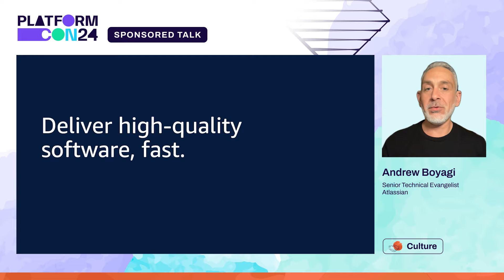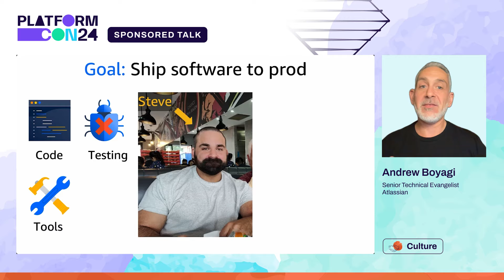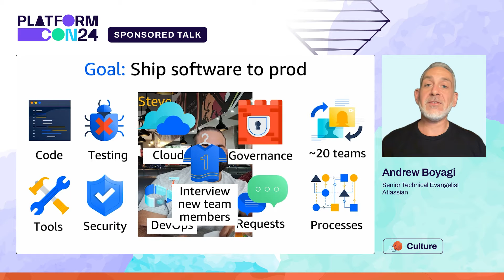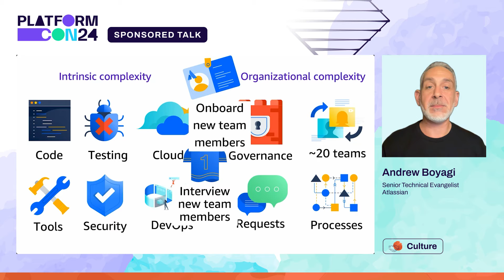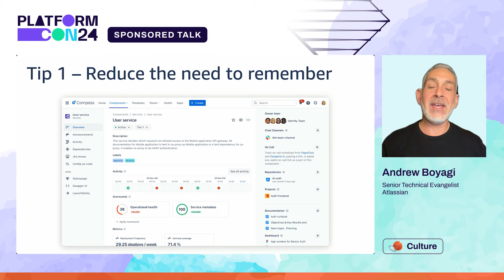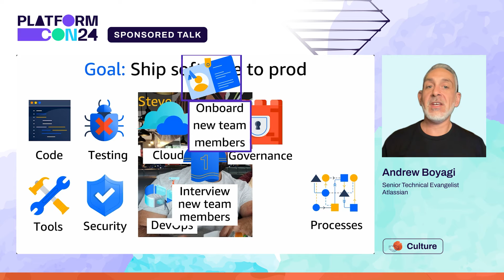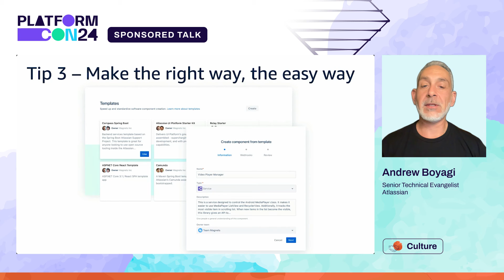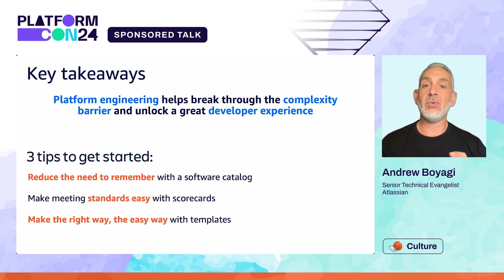Reduce complexity, improve developer experience with platform engineering - Andrew Boyagi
Devs need to know and do more. With increasing pressure to deliver secure software faster, something has to give. Join this talk and explore how an Internal Developer Platform (IDP) can reduce complexity and unlock your team's potential.

Engineering teams are increasingly choosing to build and run critical workloads on cloud infrastructure for increased scale, speed, and reliability. However, microservice sprawl, disconnected data, and distributed autonomous teams create complexity that negatively impacts developer experience, pace of innovation, and business value. This talk explores how platform engineering helps break through the complexity barrier impacting modern software teams. Learn three tips for harnessing your developer platform’s potential to improve developer experience and help software teams deliver high-quality software fast.